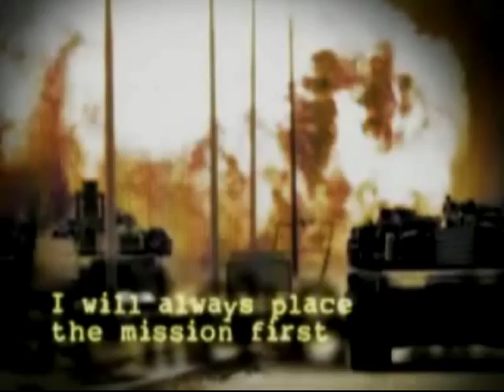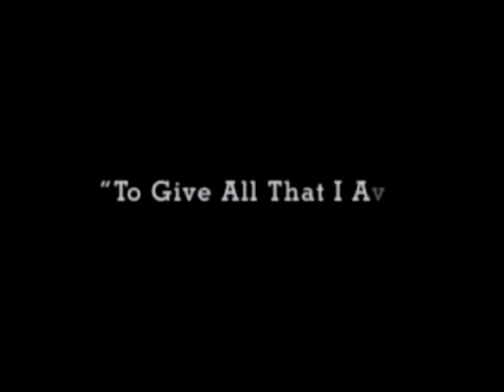To Give All That I Am - Part 1 - RECON - Military Video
An in-depth look at the life of Medal of Honor recipient SFC Paul R. Smith through the eyes of his friends, family, and comrades.